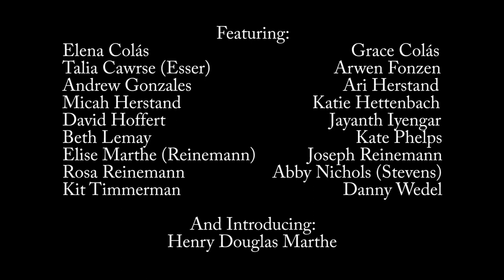Tom Hardin Tribute Video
Tom Hardin led the drama, debate, and forensics programs at James Madison Memorial High School in Madison, WI from 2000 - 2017. At his final DDAF banquet in 2017, past students from throughout his tenure submitted tribute videos to say thank you for his years of service and the impact he had had on their lives.